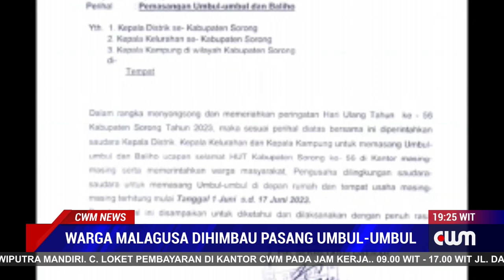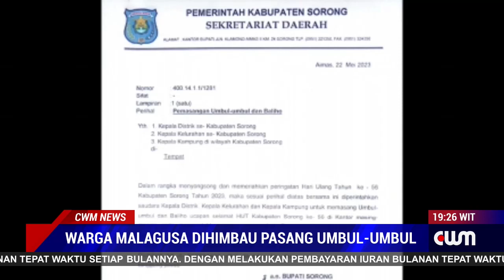WARGA MALAGUSA DIHIMBAU PASANG UMBUL-UMBUL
LURAH MALAGUSA DISTRIK AIMAS, YULINCE YEBE ULIM MENGHIMBAU WARGA MEMASANG UMBUL-UMBUL DISEPANJANG JALAN PEKARANGAN RUMAH MASING-MASING UNTUK MEMPERINGATI HARI ULANG TAHUN KABUPATEN SORONG YANG KE-56 TAHUN 2023